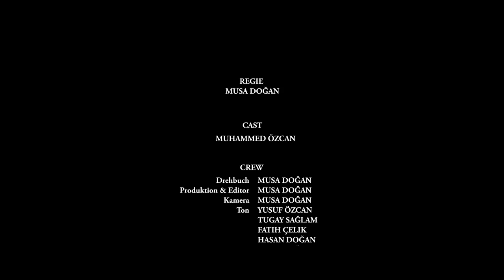LINKING IDENTITY (Short Film) - Filmakademie Wien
Cast:
Muhammed Özcan

Crew:
Regie, Drehbuch, Kamera & Editor: Musa Doğan
Ton: Fatih Çelik, Yusuf Özcan, Tugay Saglam, Hasan Doğan
Make-up: Yusuf Özcan & Tugay Sağlam

Vielen Dank an Global Taxi Wien!